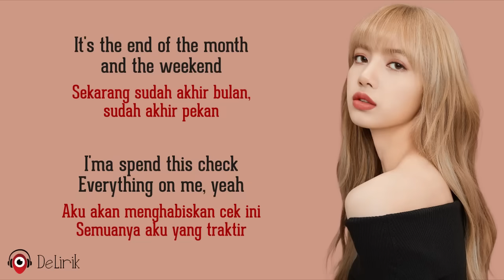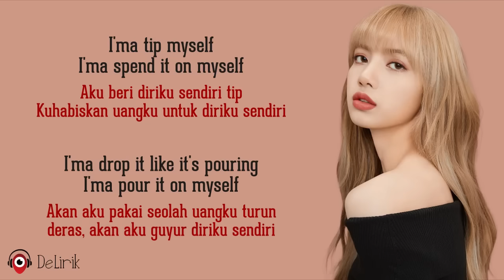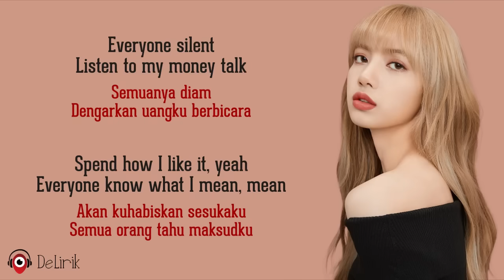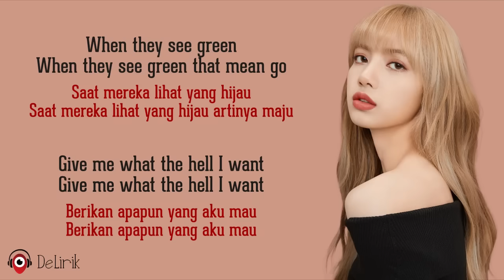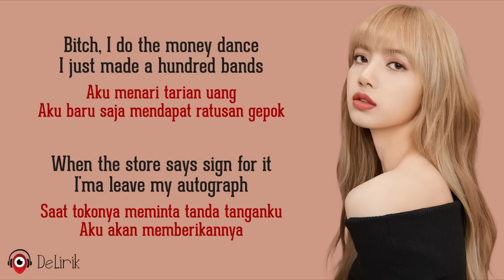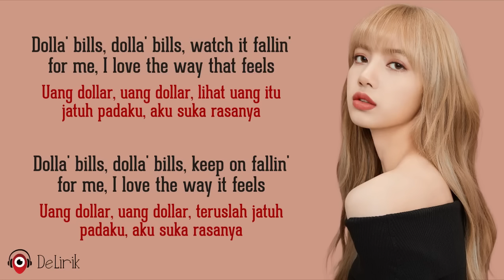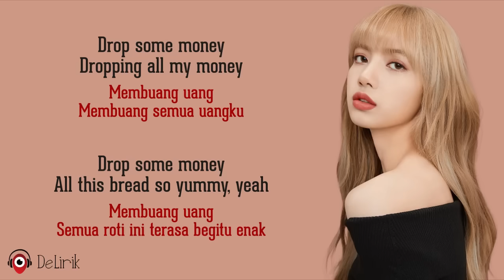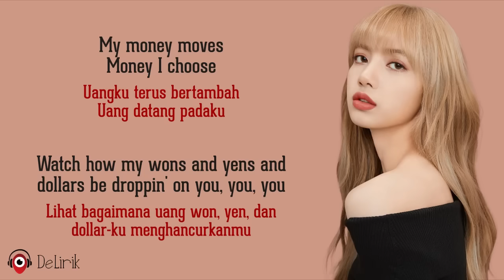Money - LISA (Lirik Lagu Terjemahan) - TikTok Dolla' bills, dolla' bills, watch it fallin' for me...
🎵 Judul : Money
🎙️ Penyanyi : LISA (BLACKPINK)

📝 Lirik:

Sekarang sudah akhir bulan, sudah akhir pekan
Aku akan menghabiskan cek ini, semuanya aku yang traktir
Aku beri diriku sendiri tip, kuhabiskan uangku untuk diriku sendiri
Akan aku pakai seolah uangku turun deras, akan aku guyur diriku sendiri

Check, check, check, check that money, making bank account number (yikes)
Cek, cek, cek, cek uang itu, buatlah nomor rekening bank
Itu adalah hal yang tidak pernah kau bayar
Bitch, I do the money dance
Aku menari tarian uang
I just made a hundred bands
Aku baru saja mendapat ratusan gepok
When the store says sign for it
Saat tokonya meminta tanda tanganku
I'ma leave my autograph
Aku akan memberikannya

REFF
Dolla' bills, dolla' bills
Uang dollar, uang dollar
Watch it fallin' for me
Lihat uang itu jatuh padaku
I love the way that feels
Aku suka rasanya
Keep on fallin' for me
Teruslah jatuh padaku
I love the way it feels
Aku suka rasanya

Aku kesini untuk membuang uang
Dropping all my money
Membuang semua uangku
Drop some money
Membuang uang
All this bread so yummy, yeah
Semua roti ini terasa begitu enak
Goyang, goyang, saat aku beli barang yang aku suka
Dollar, dollar, jatuh ke diriku malam ini

Everyone silent
Semuanya diam
Listen to my money talk
Dengarkan uangku berbicara
Spend how I like it
Akan kuhabiskan sesukaku
Yeah, everyone know what I mean, mean
Semua orang tahu maksudku
When they see green
Saat mereka lihat yang hijau
When they see green that mean go
Saat mereka lihat yang hijau artinya maju
Give me what the hell I want
Berikan apapun yang aku mau

Ulangi @@
Ulangi REFF

Drop some money
Membuang uang
Membuang semua uangku
Drop some money
Membuang uang

Ulangi ##

Uangku terus bertambah, uang datang padaku
Celine my shoes, walkin' on you, my money rules
Sepatu Celine-ku, menginjakmu, uangku berkuasa
My money moves, money I choose
Lihat bagaimana uang won, yen, dan dollar-ku menghancurkanmu

Dun, da la la dun dun dun, droppin' on you